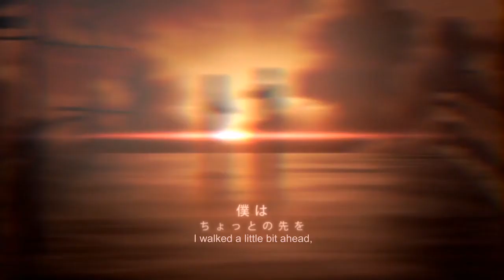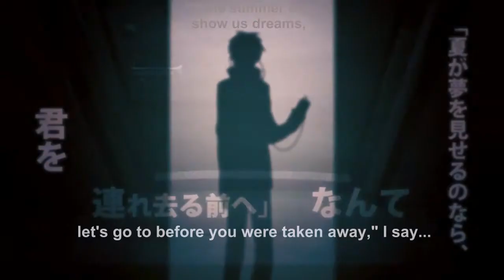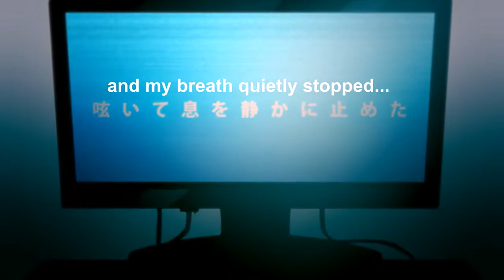Lost Time Memory~ Jin feat. IA {English Sub}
Author Notes: "Yet again today, I've loved you"

Lost Time Memory (ロスタイムメモリー)
Lyrics/Music/Arrange/Guitar：Jin
Bass: Shirakami Mashiro
Drums: Yumao
Movie Dir: Shizu
Tuning Assistance: Zukio

Ah! So much better. The fuzzy quality on the other one was driving me crazy. I've been meaning to go back and upload a higher quality vid, but it kept slipping my mind.